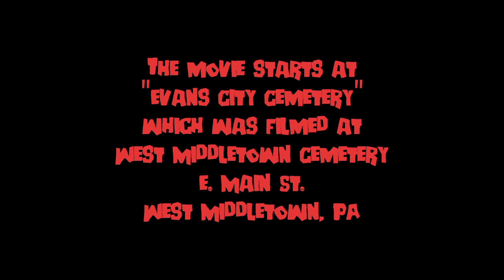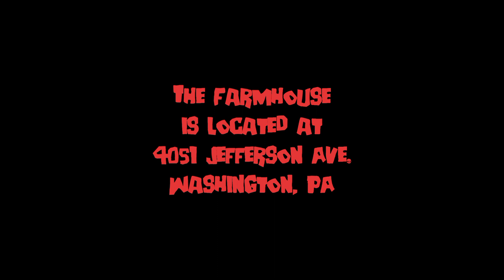Night of the Living Dead (1990) Filming Locations - 2021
Visiting filming locations from 1990 Night of the Living Dead starring Tony Todd and Patricia Tallman.